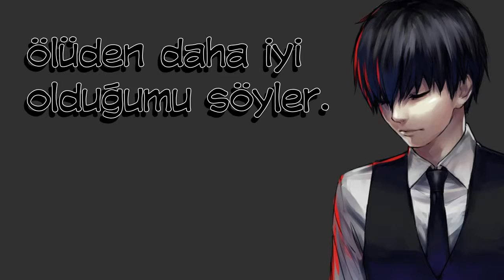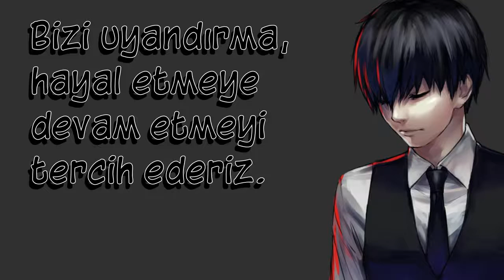Bring Me The Horizon - Happy Song Türkçe